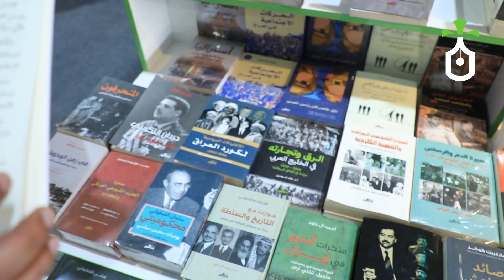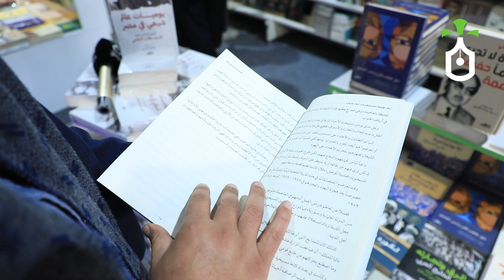ستوديو نخيل المدى.. الاستاذ وديع الحنظل.. معرض العراق الدولي للكتاب